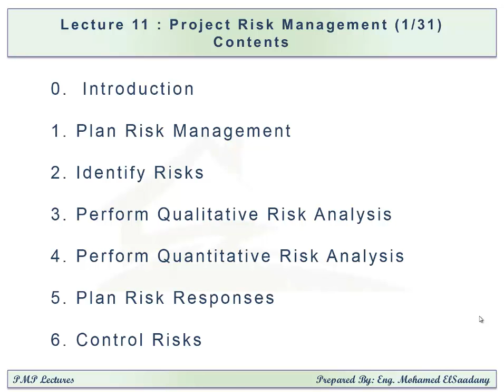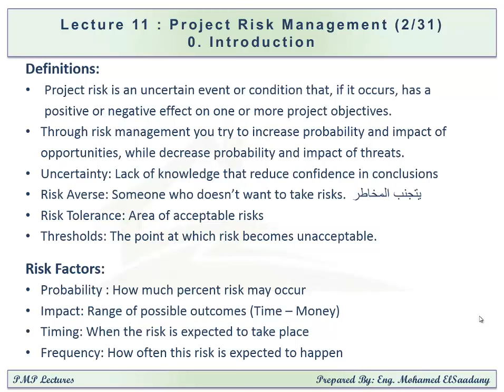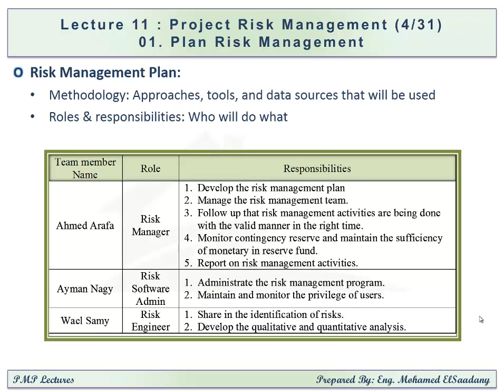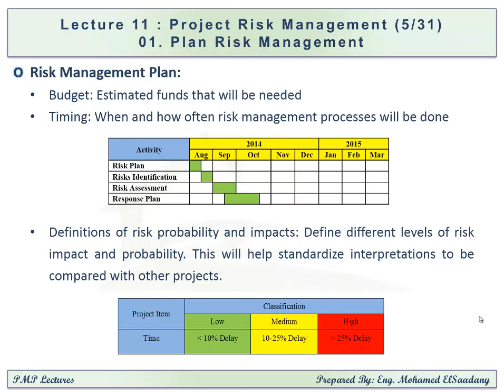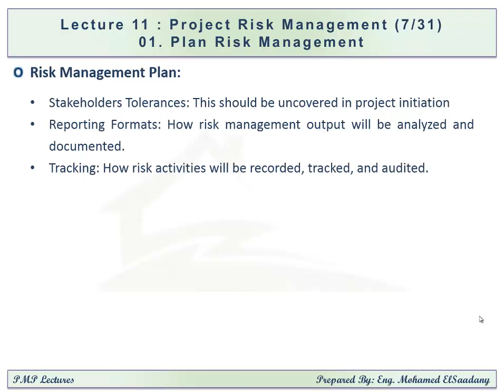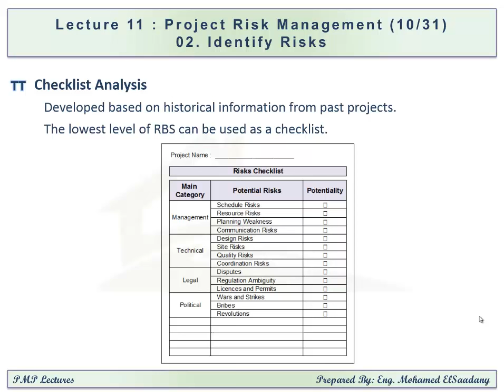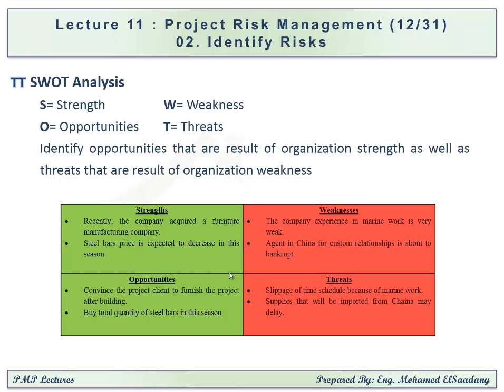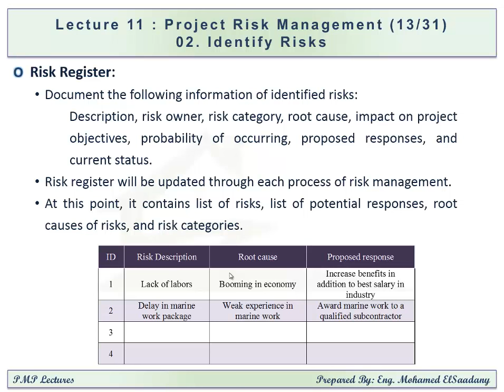PMP Preparation - 11 Risk Management (1/3)